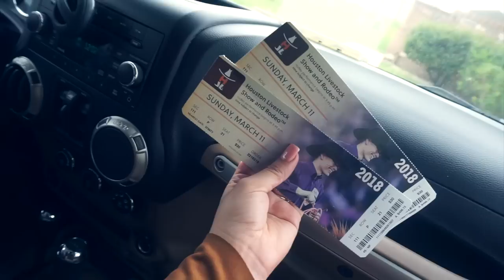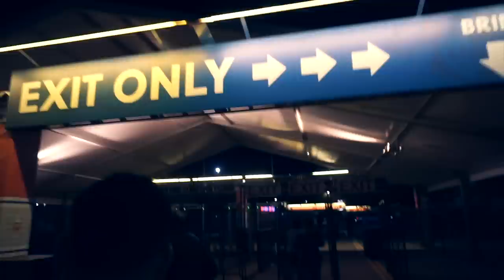CALIBRE 50 | HOUSTON RODEO 2018 | VLOG PT 2